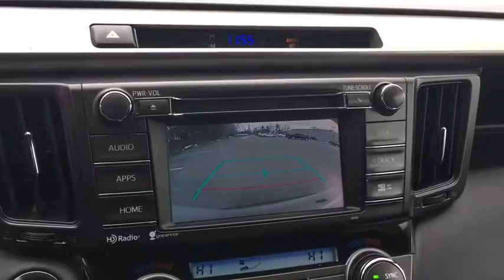2015 Toyota RAV4 Plymouth, Marshfield, Pembroke, Weymouth, and Brockton, MA IC6034P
Classic Silver Metallic Used 2015 Toyota RAV4 available in Plymouth, Massachusetts at McGee Preowned Superstore. Servicing the Marshfield, Pembroke, Weymouth, and Brockton, MA area.
2015 Toyota RAV4 AWD 4dr Limited - Stock#: IC6034P - VIN#: 2T3DFREV3FW306719

: 2015 Toyota RAV4 Limited - EPA 29 MPG Hwy/22 MPG City! McGee 136 Point Certified Inspection, LOW MILES - 35,534! Moonroof, Nav System, Heated Seats, iPod/MP3 Input, Bluetooth, CD Player, Satellite Radio, All Wheel Drive, Aluminum Wheels, Back-Up Camera CLICK NOW! KEY FEATURES INCLUDE: Navigation, Sunroof, Power Liftgate, Heated Driver Seat, Back-Up Camera, Keyless Start, Dual Zone A/C Rear Spoiler, MP3 Player, Privacy Glass, Remote Trunk Release, Keyless Entry. Toyota Limited with Classic Silver Metallic exterior and Black interior features a 4 Cylinder Engine with 176 HP at 6000 RPM*. Autocheck 1 Owner, Remainder of Drivetrain Warranty. EXPERTS ARE SAYING: Roomy interior for people and cargo; strikes a good balance between ride comfort and sure-footed handling. -Edmunds.com. Great Gas Mileage: 29 MPG Hwy. OUR OFFERINGS: Here at McGee Pre-Owned Superstore, Customer Service is our #1 priority. The McGee Family Dealerships have been serving the South Shore for over 40 years and we would love to make you part of our family. When you purchase your pre-owned vehicle from McGee, it's a personal transaction between our family and yours. We understand our customers are our reason for being in business. Feel free to set up a test drive or discuss your options with our friendly sales staff - Call, Click or Visit! Please confirm the accuracy of the included equipment by calling us prior to purchase. Tax, title, registration and Doc fee Extra.